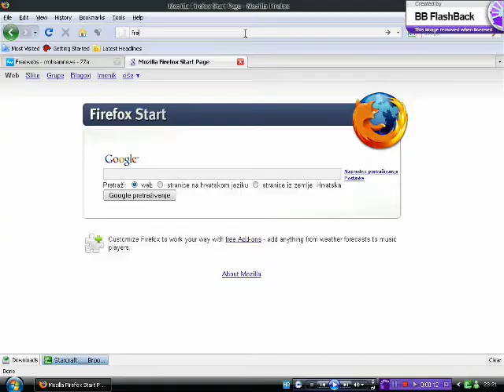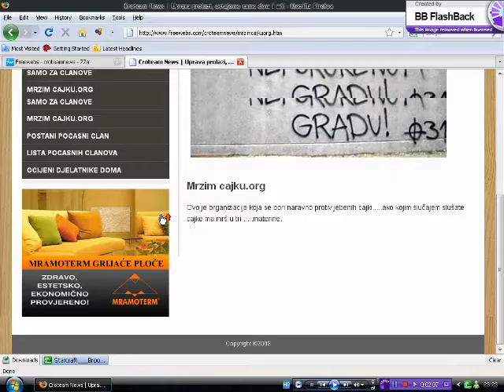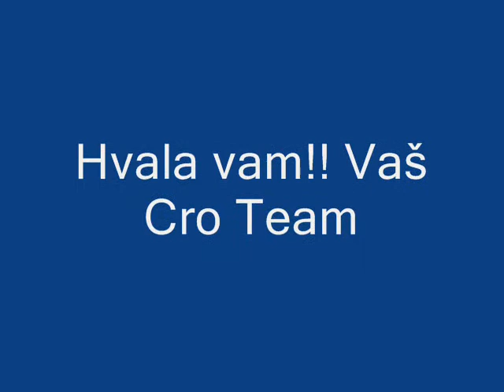Trailer za freewebs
Trailer za trgo dom osijek